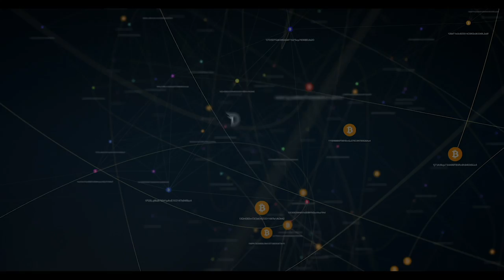DIVI Project MONDO Panel NYC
DIVI Project's Visit to New York for MONDO 2018 -

Watch Nick S. speak on the MONDO Panel!